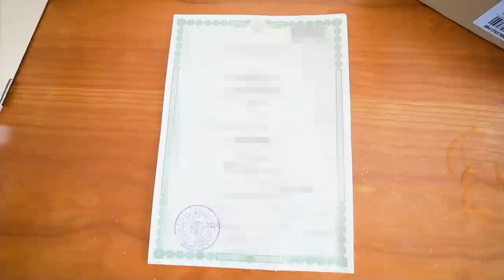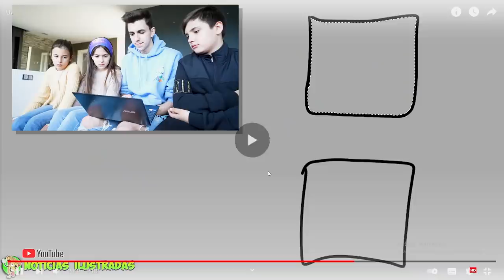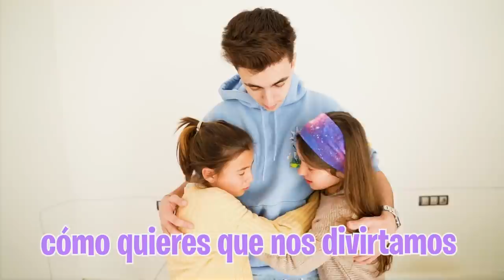TENGO QUE DEJAR YOUTUBE…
ARTA SE VA A RUSIA PARA SIEMPRE... *definitivo*

Hoy tengo una noticia muy importante para los niños pero se que se lo va a tomar mal así que primero vamos a jugar un poco para que no les siente tan mal...